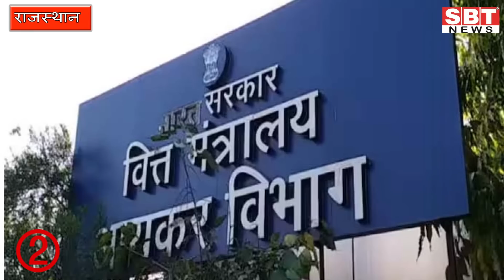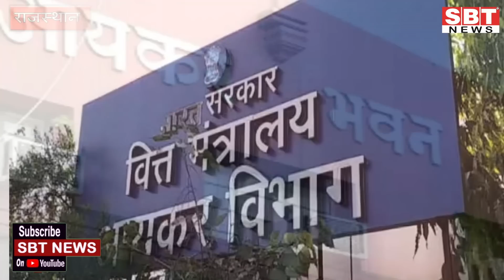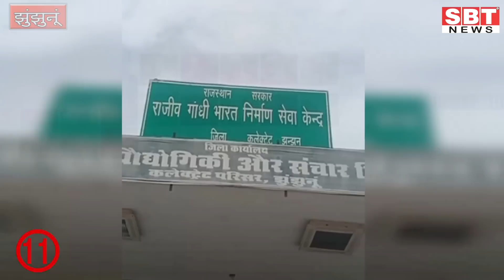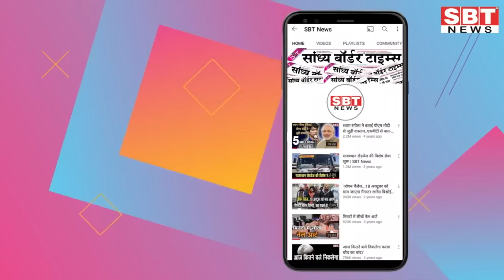19 अगस्त : राजस्थान दोपहर 3.15 बजे की 15 बड़ी खबरें | SBT News | Rajasthan News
19 अगस्त : राजस्थान दोपहर 3.15 बजे की 15 बड़ी खबरें | SBT News | Rajasthan News